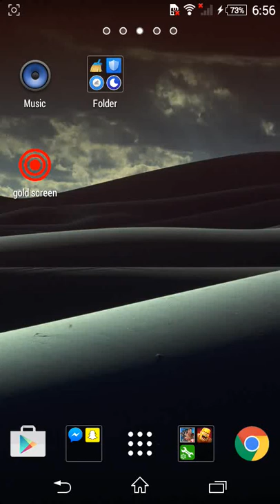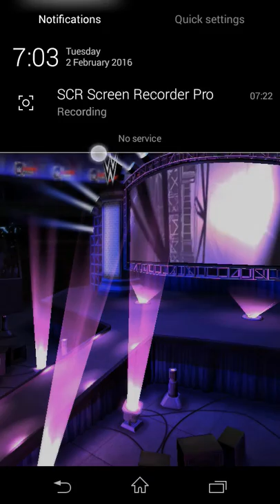Wwe supercard +12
Loads of wins